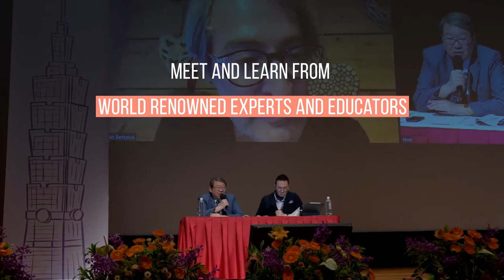AMWC Asia-TDAC - Aesthetic Medicine World Congress 2022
AMWC Asia is a meeting dedicated to aestheticmedicine and dermatology, produced in association with the Taiwan Dermatological Association (TDA).

Exploring the newest finding and emerging innovations in this field, the congress program covers injectables, energy-based devices, regenerativemedicine, and other minimally invasive forms of rejuvenation.

Last year, AMWC Asia 2021 took place as a hybrid format to accommodate the global situation regarding COVID-19.

This year, we are delighted to share that the event will return to Taipei and will be held solely on-site. But in order to provide you with educational content to supplement your continued learning, wherever you may be, a selection of sessions from AMWC Asia 2022 will be available on-demand after the event, on the AMS digital platform (for AMS Premium members only).